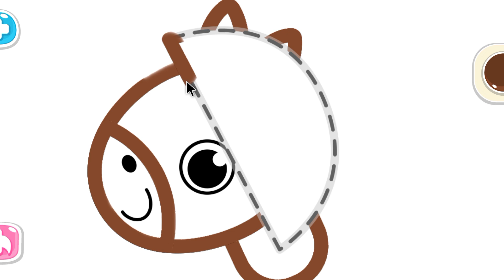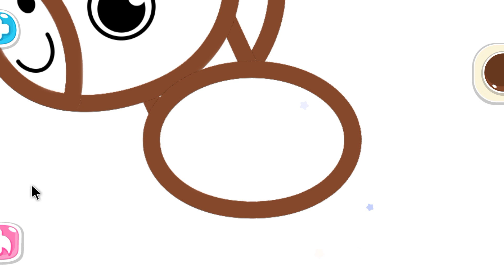Kids Coloring - Horse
Various children's games aim to stimulate the communication function of the child's brain.